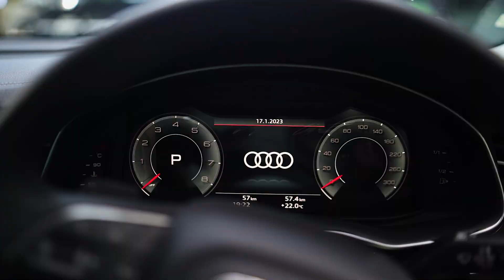Audi | PPF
Protect your paint & make it look new again!
To protect your vehicle, we recommend that you apply a paint protection film on the exterior to prevent daily wear and tear, Swirls &  scratches and other elements from damaging the car paint surface 🤩
This mind-blowing Audi’s paint is now protected by AlwaysDry New Delhi✨

𝘈lwaysDry 𝘜𝘚𝘈 🇺🇸
𝘉 7, 𝘔𝘢𝘯𝘴𝘢𝘳𝘰𝘷𝘦𝘳 𝘎𝘢𝘳𝘥𝘦𝘯 𝘕𝘦𝘸 𝘋𝘦𝘭𝘩𝘪 110015

9𝘏 𝘓𝘋𝘊 𝘗𝘙𝘖®️ & 𝘈𝘭𝘭 𝘈𝘭𝘸𝘢𝘺𝘴 𝘋𝘳𝘺 𝘊𝘰𝘢𝘵𝘪𝘯𝘨𝘴 𝘢𝘳𝘦 𝘦𝘹𝘤𝘭𝘶𝘴𝘪𝘷𝘦𝘭𝘺 𝘢𝘷𝘢𝘪𝘭𝘢𝘣𝘭𝘦 𝘢𝘵 𝘢𝘶𝘵𝘩𝘰𝘳𝘪𝘴𝘦𝘥 𝘈𝘭𝘸𝘢𝘺𝘴 𝘋𝘳𝘺 𝘚𝘵𝘶𝘥𝘪𝘰 𝘖𝘯𝘭𝘺.

Beware of Fake Dealers :
We are the only authorized AlwaysDry Studio in DELHI and NCR.